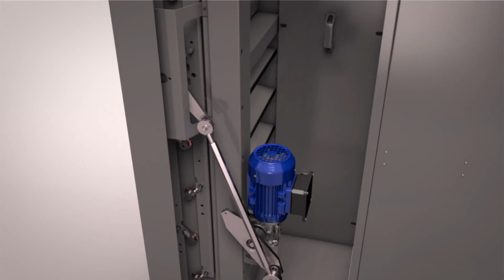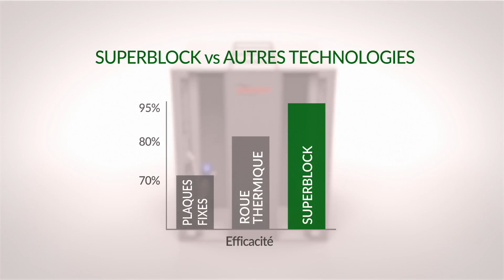Superblock par Bousquet Technologies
Récupérateur air air de type régénérateur à haute efficacité pour application CVAC